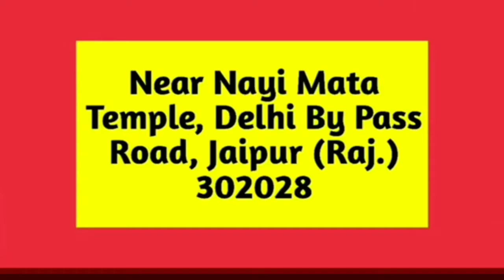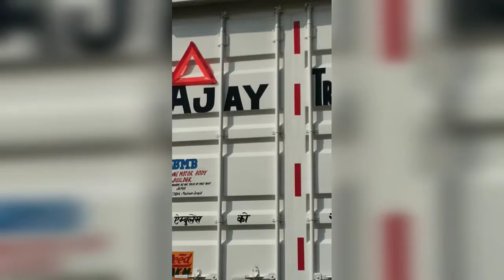BAJRANG MOTOR BODY BUILDER MALIRAM JANGID -9829557684, VISHAL JANGID-7073758423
Dry container